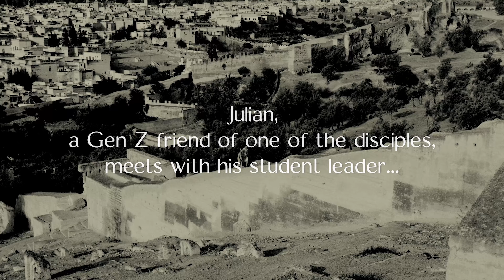Gen Z Easter Video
As part of our Menlo Church Easter service, we wanted to know what the resurrection story would sound like through the lens of a Gen-Z student.